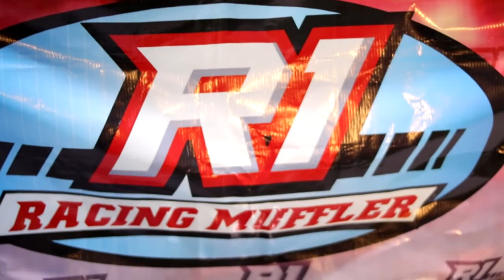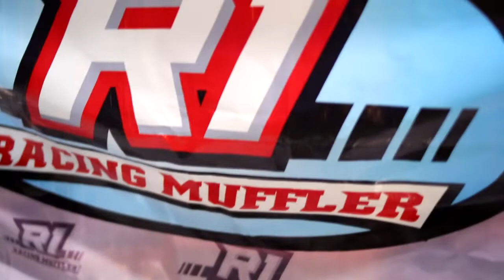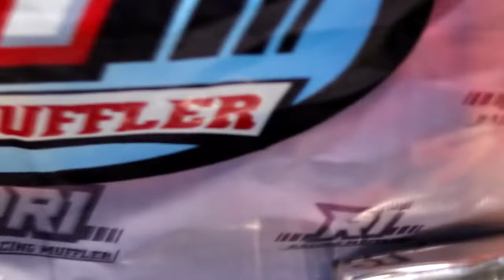saringan sarangan motor yamaha fiz r fizr road race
bagi teman teman yang telah menonton video ceksoun knalpot produk dari kami kemudian suka dan ingin membelinya ,teman teman bisa membelinya di toko online kami

SELAMAT BERBELANJA DI TOKO KAMI YAH DAN NIKMATI GRATIS ONGKIR DAN POTONGAN HARGA SAAT PEMBAYARAN
.BARANG READY STOK